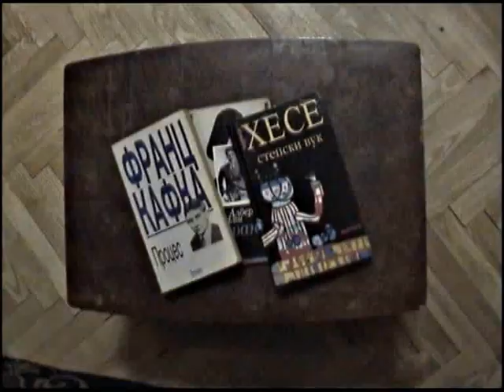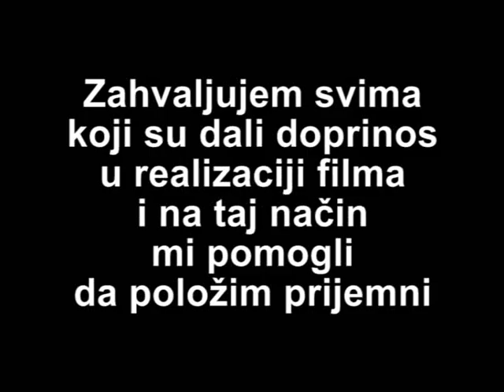Autobiografija za prijemni na FDU - montaža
Film za prijemni na Fakultet dramskih umetnosti u Beogradu.